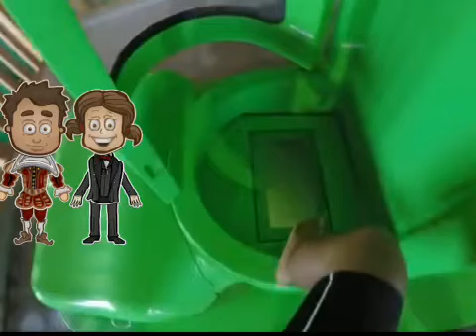Team Umizoomi S6EP5 Save Bot